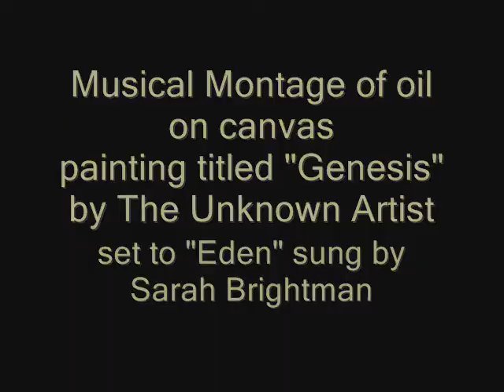Musical Montage of 'Genesis' set to 'Eden' by Sarah Brightman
"Genesis," an oil on canvas painting by The Unknown Artist, is set to "Eden" sung by Sarah Brightman.